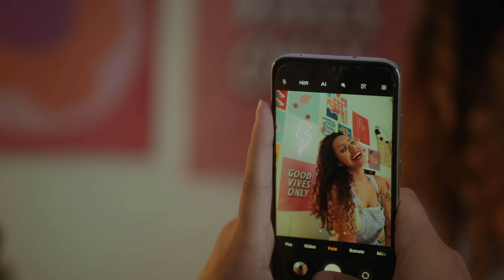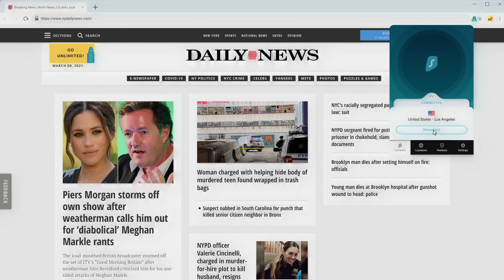Tinder Tragedie: De Moord op Sydney Loofe | MISDAAD & MYSTERIE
Bescherm je privacy met Surfshark. Met mijn code ONNEDI profiteer je 3 maanden gratis van Surfshark VPN.